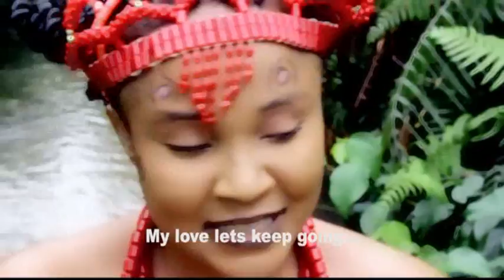Princess LEE obim#heart desire#